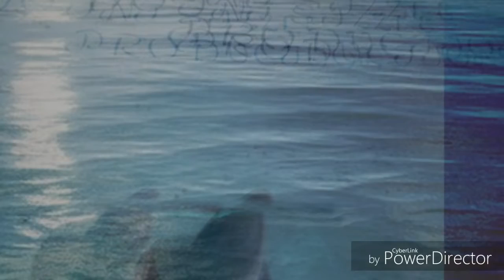How It Feels, Beat Prod by Ke on tha Track!!